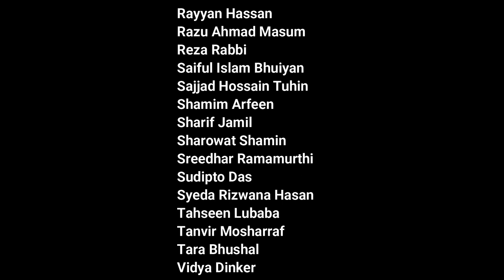Dr. Qazi Zahed Iqbal on Challenges of Energy Sector Immunity in Bangladesh (10 July 2020)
Renowned lawyer of the Supreme Court of Bangladesh Dr. Qazi Zahed Iqbal is delivering his speech on the Quick Supply of Energy and Electricity (Special Provision) Act 2010 in the Webinar organized by Bangladesh Working Group on External Debt (BWGED)